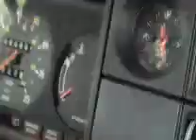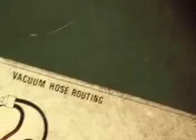pandas car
we take a look at julies car to see if we can fix it